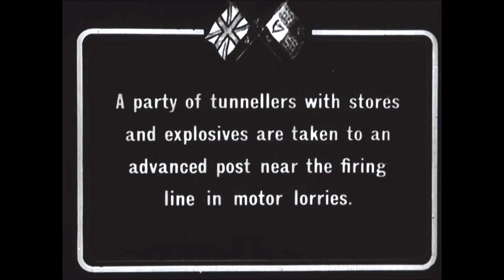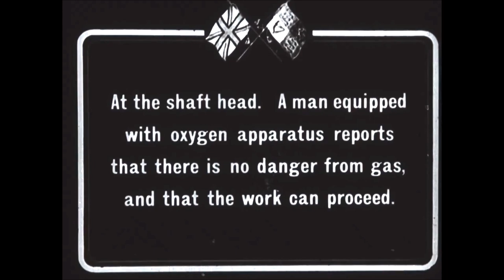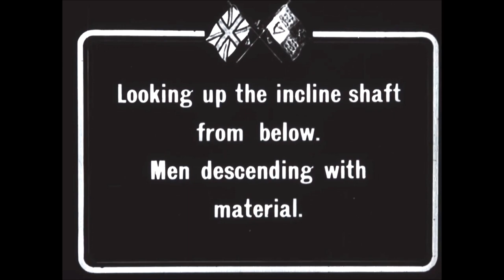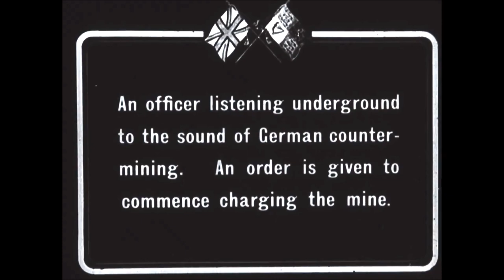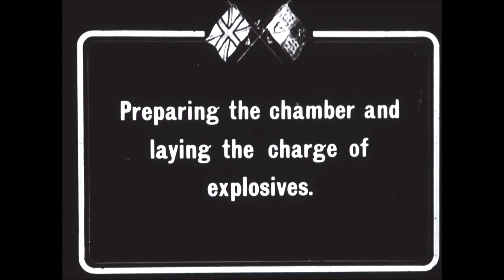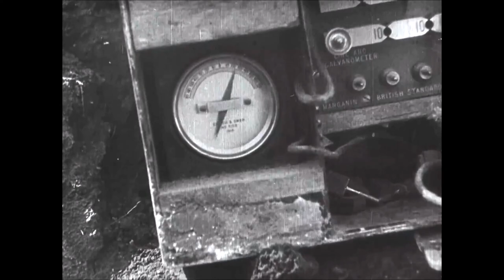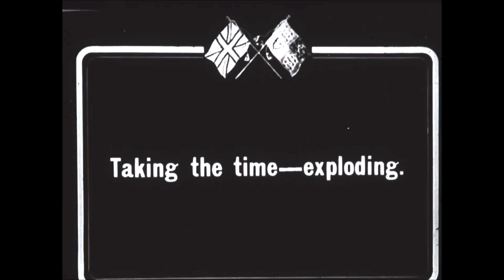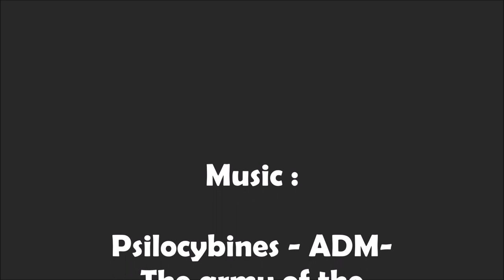Mining Activities on the Western Front in 1918 (speed corrected)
A film on Commonwealth tunnelers and their activities, a film from 1918.

We have adapted the speed of the original film to a more normal and natural speed and also the brightness of the film